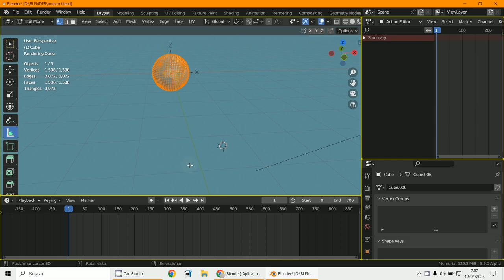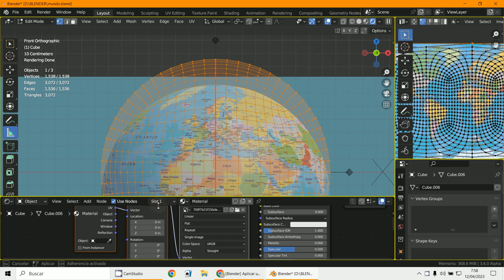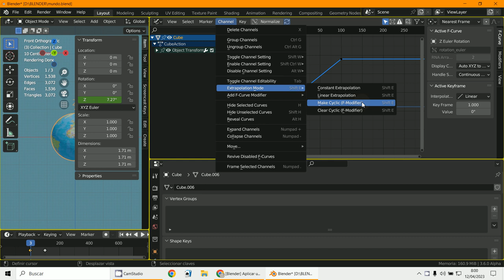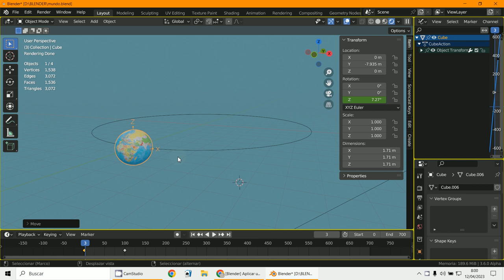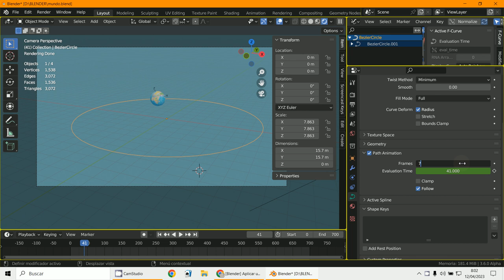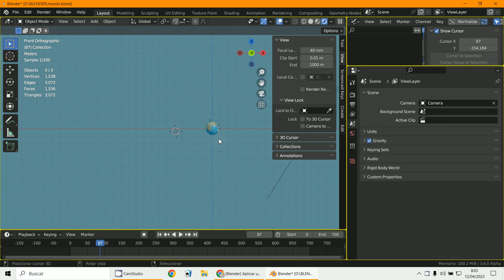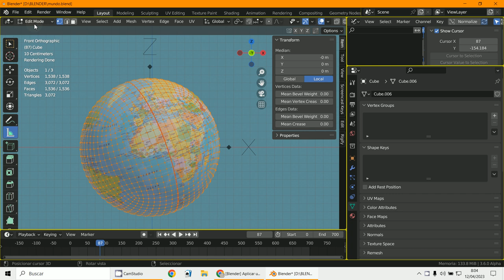Polos planeta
3D Blender 3.5
Ejes del planeta
Animación